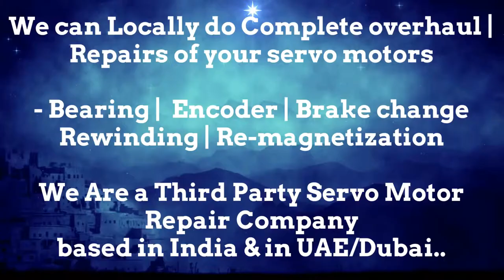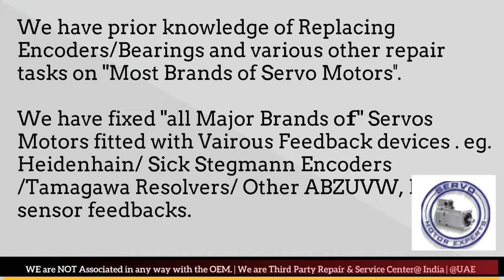Motor Power Company Servo Motor Drive Fault Overheating SEW Rexroth Elau Schneider ABB